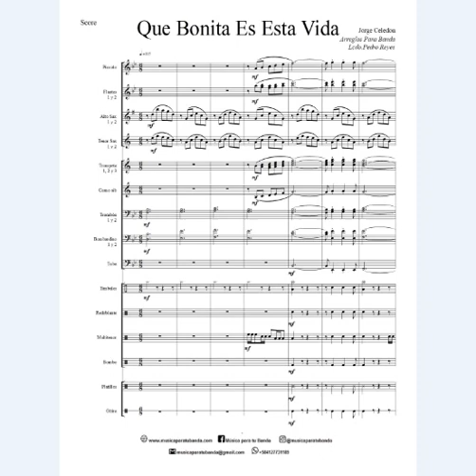QUE BONITA ES ESTA VIDA - Jorge Celendon (Arreglo para Banda)